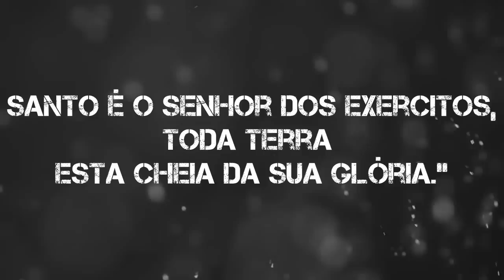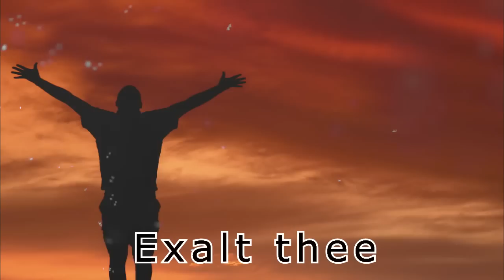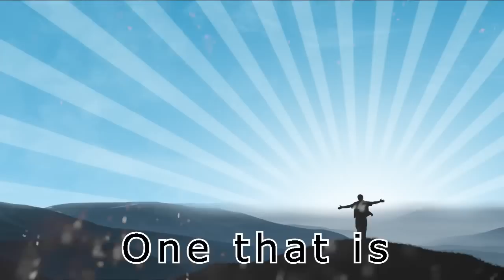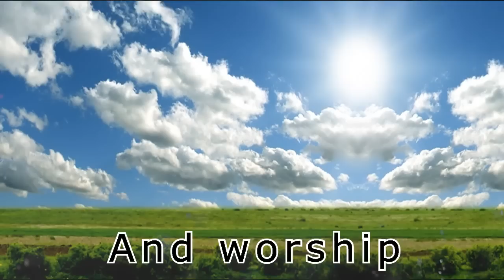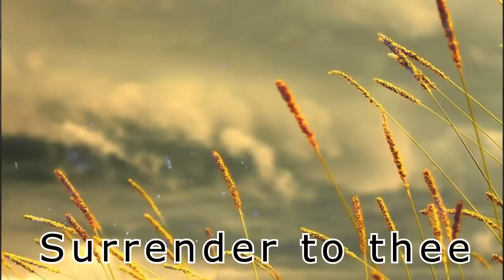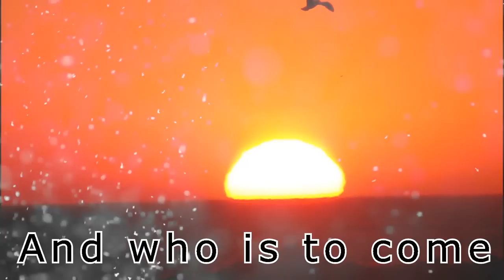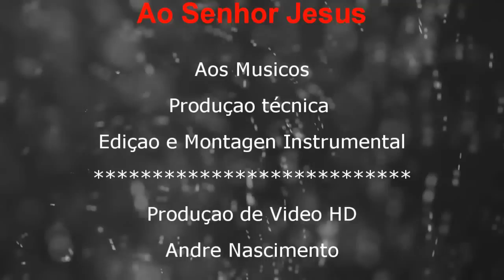Oficial Glorias ao Rei Luiz Ricardo Movie Inédito HD